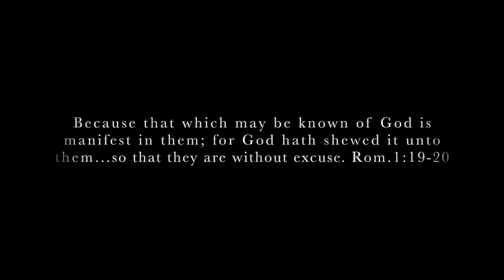They Know God Exists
Rom.1: 19 Because that which may be known of God is manifest in them; for God hath shewed it unto them.
20 For the invisible things of him from the creation of the world are clearly seen, being understood by the things that are made, even his eternal power and Godhead; so that they are without excuse:
21 Because that, when they knew God, they glorified him not as God, neither were thankful; but became vain in their imaginations, and their foolish heart was darkened.
22 Professing themselves to be wise, they became fools,
Psalm 19:1 The heavens declare the glory of God; and the firmament sheweth his handywork.
2 Day unto day uttereth speech, and night unto night sheweth knowledge.
3 There is no speech nor language, where their voice is not heard.
Job 38:33 Knowest thou the ordinances of heaven? canst thou set the dominion thereof in the earth? Job 35:11 Who teacheth us more than the beasts of the earth, and maketh us wiser than the fowls of heaven?